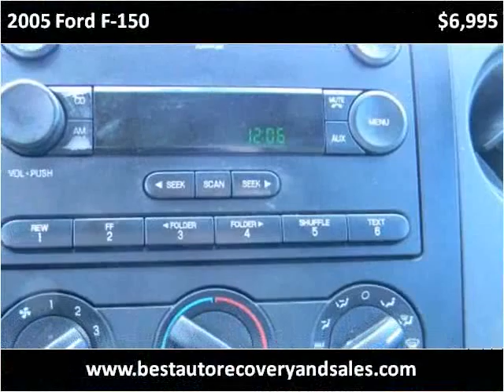2005 Ford F-150 Used Cars Seattle WA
This 2005 Ford F-150 is available from Best Auto Recovery.